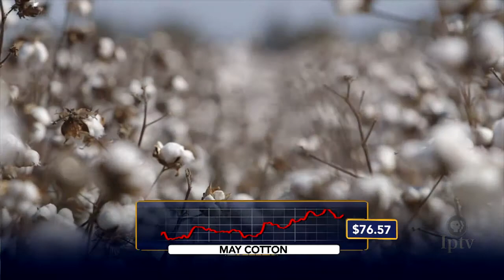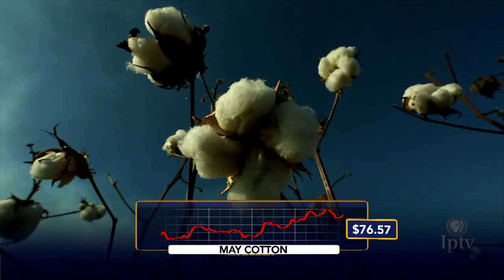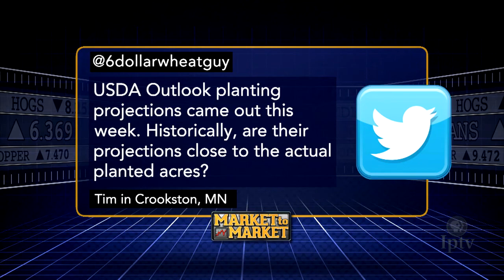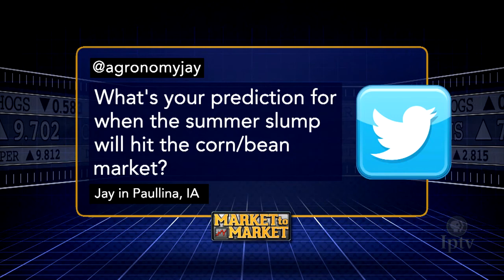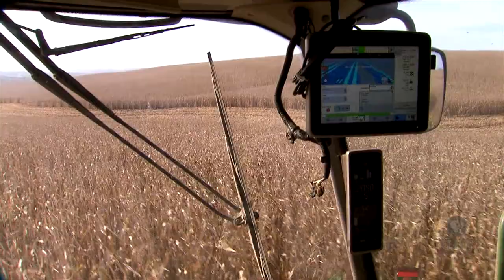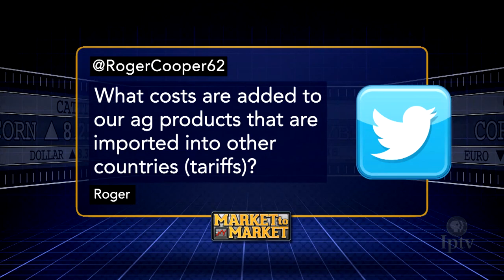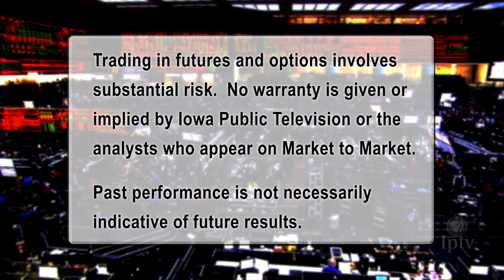Market Plus: Mark Gold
Market analyst Mark Gold discusses the commodity markets with host Mike Pearson in a special web-only feature.